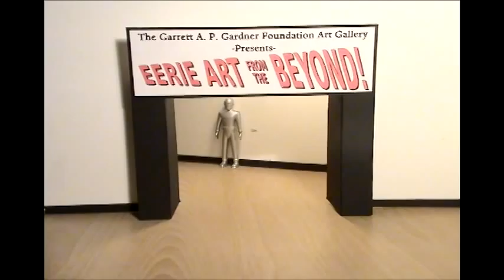Eerie Art Gallery: Claymation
Claymation by Garrett Gardner.